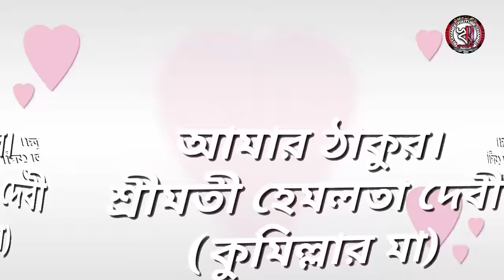আমার ঠাকুর। শ্রীমতী হেমলতা দেবী। (কুমিল্লার মা)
🦋🌼🌼🌼🌼🌼JOY GURU 🌼🌼🌼🌼🌼🦋